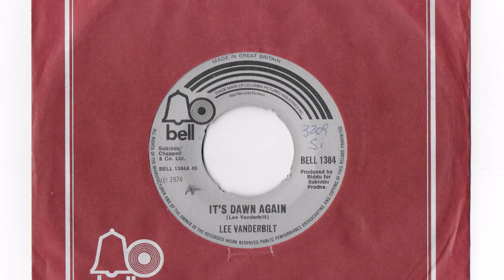Lee Vanderbilt 45 - It's Dawn Again / Pick Up Your Troubles - Bell 1974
funk
soul
crossover
island
caribbean
afro
raregroove